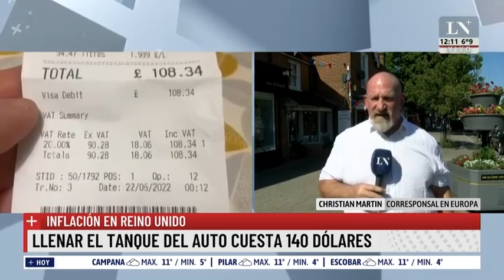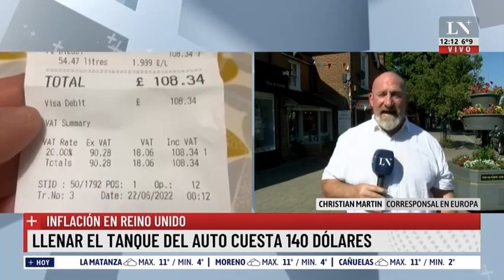Inflación. En Reino Unido llenar el tanque cuesta 140 dólares. Por Christian Martin.